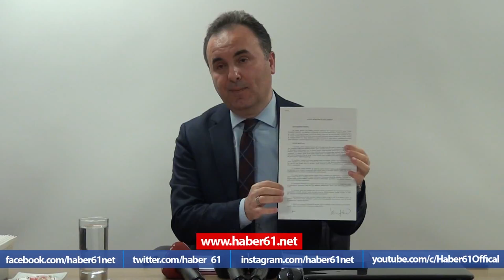Nusret Yılmaz Basın Toplantısı düzenledi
Nusret Yılmaz Basın Toplantısı